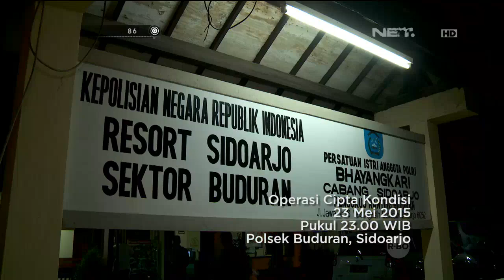86 Anak Keluar Malam Tanpa Kelengkapan Kendaraan Tanpa Rasa Bersalah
Kompol Sutopo Prayitno